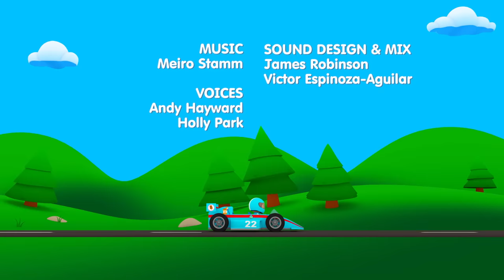Raina's Race Car Is Super Messy! | Carl's Car Wash | Cartoons For Kids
Oh no! Raina the race car driver is in the middle of the race when a cheesy snack splats all over her windshield! Can Carl’s Car Wash clean Raina's vehicle in time to get her back to the race and win? Let’s watch and see!